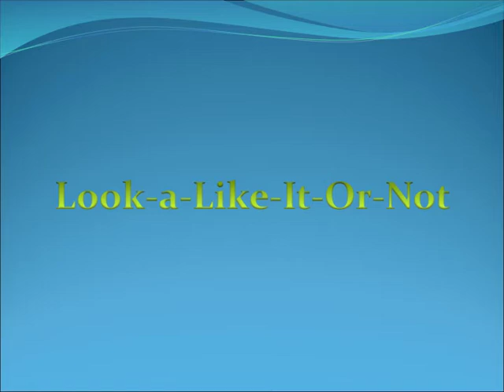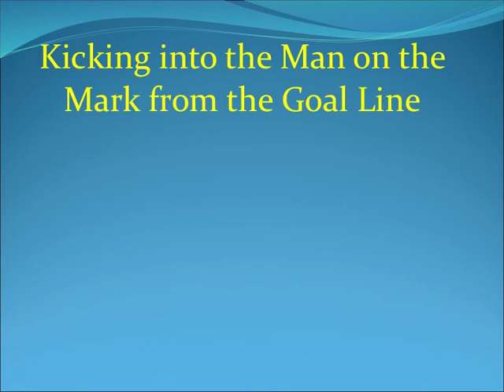Keilor Park 'Dirty Medal' Presentation 2010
Just a joke medal for the Keilor Park Footy Club... slide show was shown at the presentation night.

This will likely only be funny to KP people...